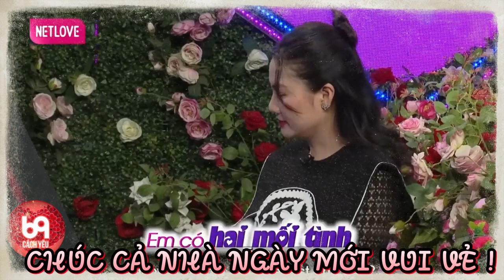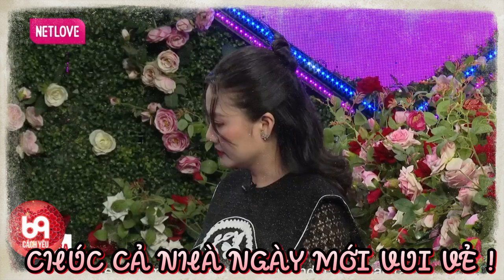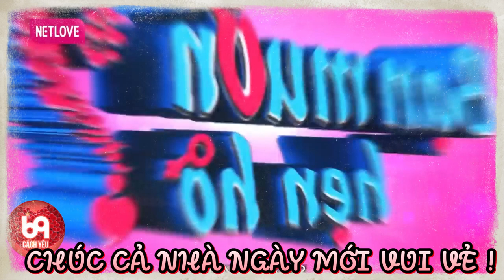Ông Bố chốt con dâu luôn và ngay cho nóng làm cô bé chỉ biết lắng nghe mà cười | 69 CÁCH YÊU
BMHH_877
69 Cách Yêu là trang cập nhật những chương trình hẹn hò, ghép đôi, mai mối hot nhất hiện nay BẠN MUỐN HẸN HÒ, HẸN ĂN TRƯA, VỢ CHỒNG SON, YÊU LÀ CƯỚI, MAI MỐI CÙNG NGƯỜI LẠ